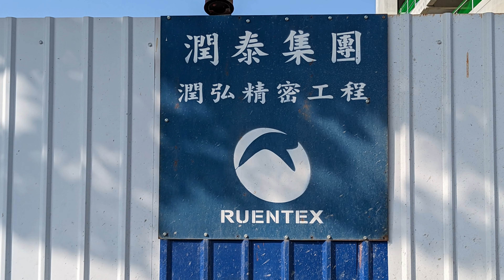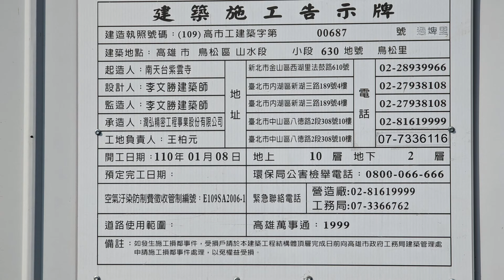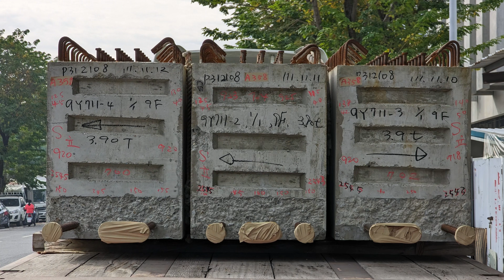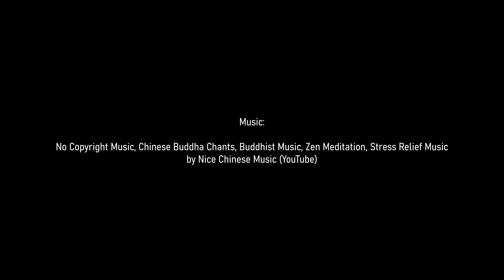Construction of Temple Extension Building, episode 2 🇹🇼 (2022-12) {aerial}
Construction of Extension Building
Dharma Drum Mountain Zi Yun Temple 法鼓山紫雲寺
Niaosong District, Kaohsiung City, Taiwan
Part 2 covers 2022-12, floors 7 and 8

Construction info:
Contractor: Ruentex Co., Ltd., New Taipei City
Architect and designer: Wen-sheng Li, Taipei City
2 floors underground, 10 above ground
The retaining structure of the construction pit is made of 23 m long concrete piles with 15 cm diameter. Groundwater level is at -5 m, bottom slab at -9 m. The building has a raft foundation. Columns, beams and facade of the building are made of precast concrete. Long span horizontal beams (~22 m) utilize steel beams in the middle section. Floor slabs are made of reinforced concrete, poured on corrugated steel sheets.